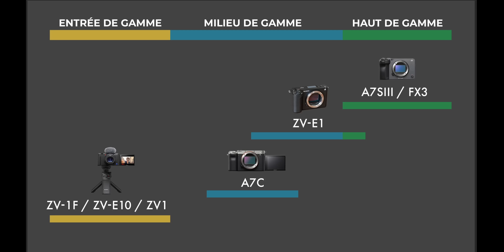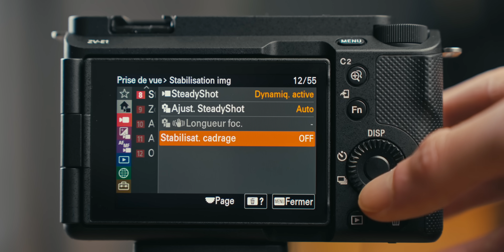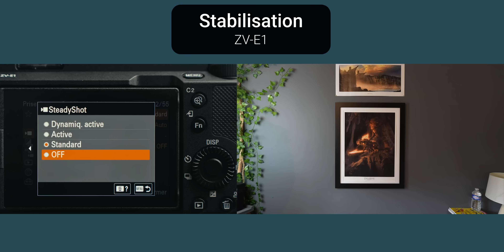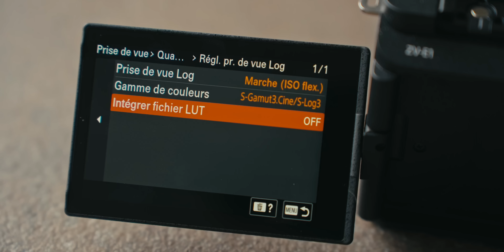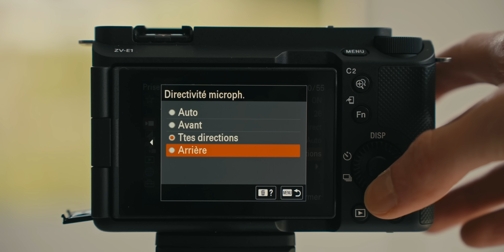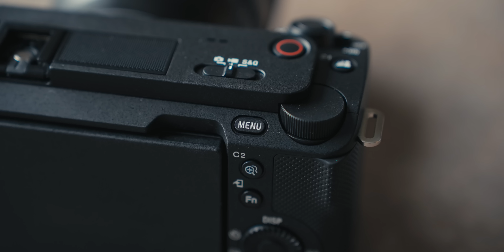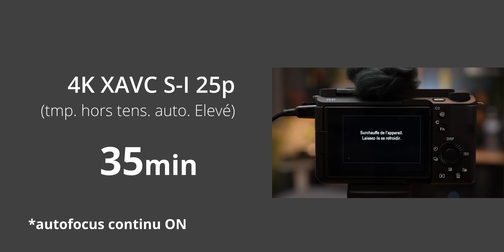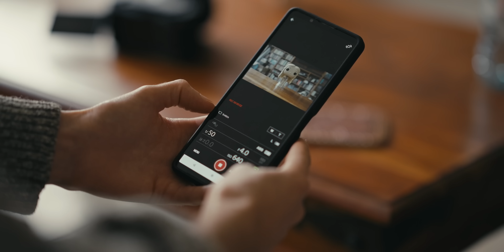La MEILLEURE CAMÉRA pour les CRÉATEURS DE CONTENU mais... / Test Sony ZV-E1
Voici mon test du boîtier Sony ZV-E1, un appareil dédié pour les vloggeurs.

Timecode
00:00 Intro
00:34 Capteur
00:50 Gamme Sony
01:45 Le meilleure autofocus ?
04:57 Stabilisation cadrage
05:39 Cadrage automatique
07:19 Options de vlog
08:01 Nouvelle stabilisation ?
11:50 Zoom
12:16 Nouveau menu
12:28 Slog3
12:42 Mode CineVlog
13:28 Performance vidéo
13:50 Options vidéo
14:00 Audio
16:23 Photo
16:40 ISO
18:24 Ergonomie
20:11 Les défauts ?
21:15 Surchauffe ?
23:25 Application smartphone
23:35 Prix
24:06 Avis

✅ MON MATOS

Poignée caméra
Trépied photo
Sac à dos presta
Pied lumière avec déport
Pied lumière
Carte SD pas chère

👉 ME CONTACTER